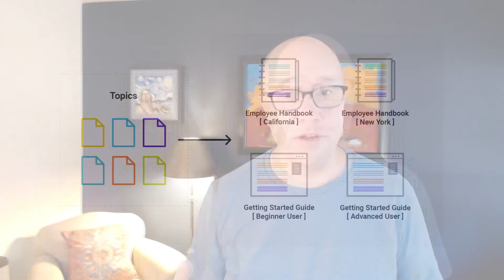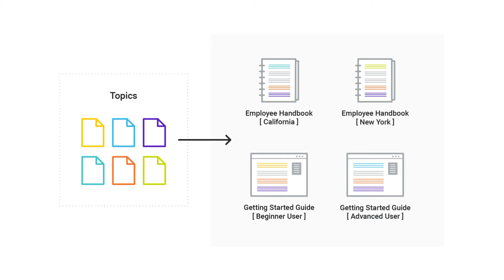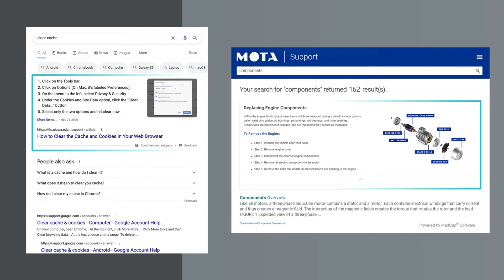Why MadCap Software?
Like the idea of working less and getting more done? Then check out why MadCap Software is just what you need.